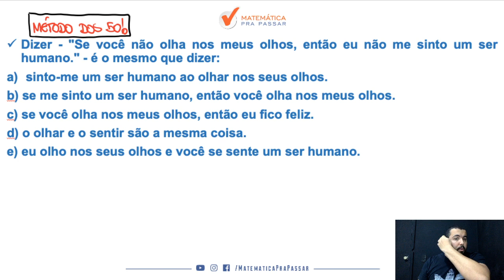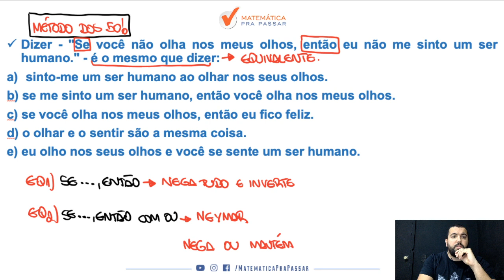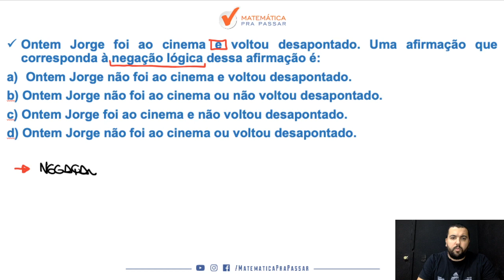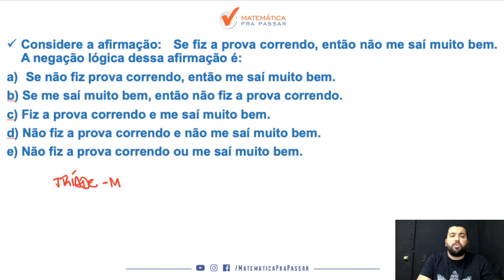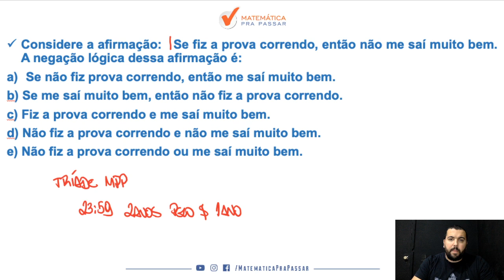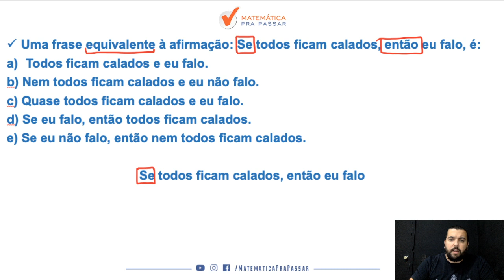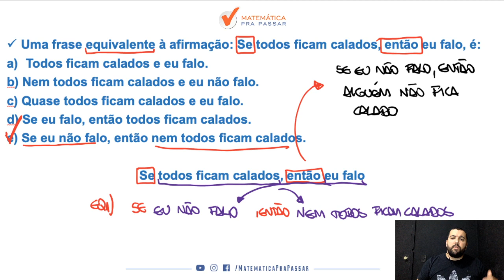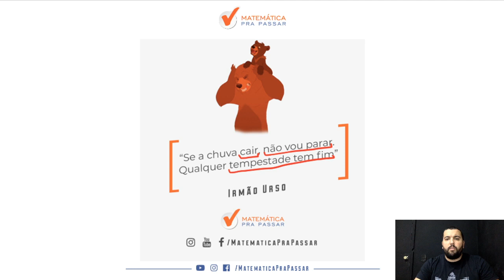Raciocínio lógico para o TJ-SP: Guia Prático para Gabaritar- parte 3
Você precisa aprender Raciocínio Lógico para o TJ-SP?

Nosso professor, Renato Oliveira, mostra como o Método MPP é o melhor para os nossos alunos e pode ser para você também.